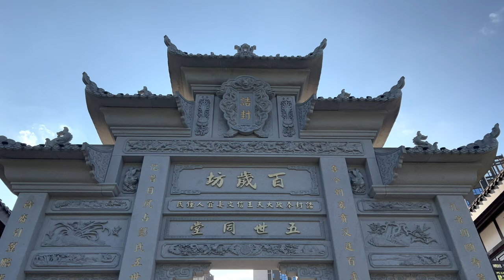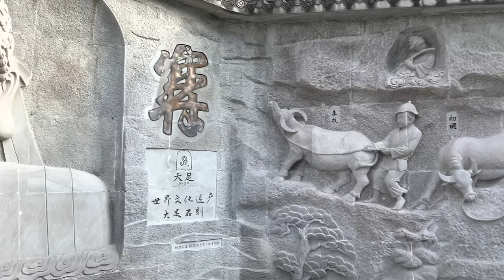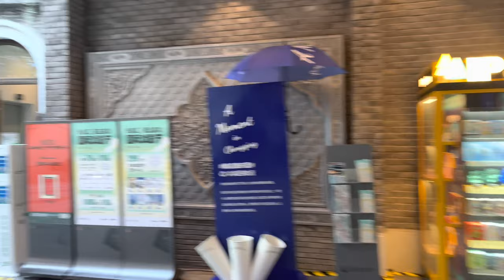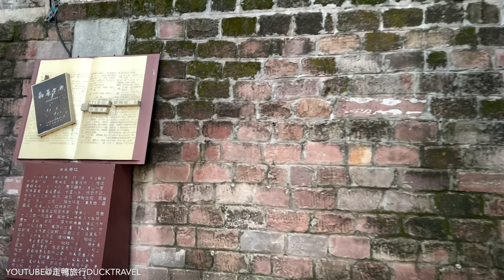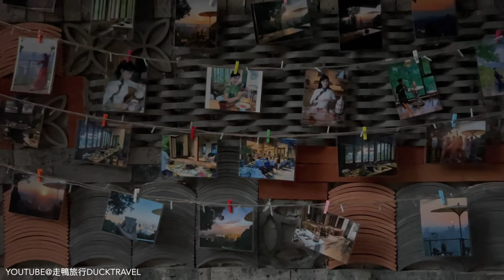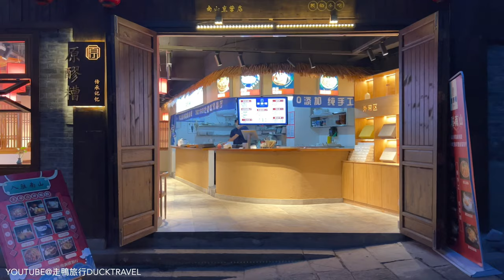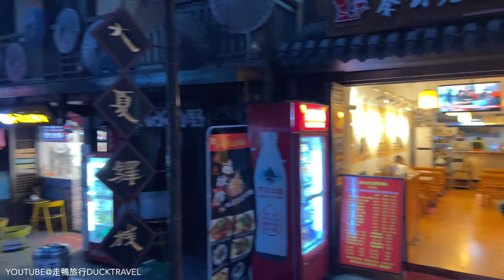Nan'an District, Chongqing🇨🇳 One Day Walk Tour in Mountain City (4K HDR)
Nan'an District (南岸区) is a central district of Chongqing municipality, People's Republic of China, known for its strategic location along the southern bank of the Yangtze River. Covering an area of 262.43 km², with forests and woods spanning 44 km², it boasts a population of approximately 891,000 as of late 2017. The district is notable for the Yangtze River curving around its north and west borders for about 45 kilometers, separating it from neighboring districts such as Jiulongpo, Yuzhong, Jiangbei, and Yubei. Bridges and ferries serve as primary transportation links across the river.

Historically, Nan'an has been an integral part of Chongqing since its establishment as an administrative region in 1929, undergoing various changes in coverage and naming until receiving its current name in October 1955. It includes several subdistricts and towns, each contributing to the district's diverse community and infrastructure.

Education in Nan'an is supported by five colleges and over ten national or provincial research institutes, including Chongqing University of Posts and Telecommunications and Chongqing Technology and Business University. The district is also a hub for tourism, offering natural and historical attractions such as the scenic Nanshan (南山, Southern Mountains), Ciyun Temple (慈云寺), and the Tushan Temple (涂山寺), among others.

Transportation infrastructure is well-developed, with several bridges connecting Nan'an to other central districts of Chongqing, facilitating easy access across the Yangtze River. The district is served by multiple lines of the Chongqing Rail Transit, ensuring efficient public transportation options for residents and visitors alike.

Nan'an District stands out for its rich history, educational institutions, and natural beauty, making it a significant part of Chongqing's urban landscape.

🎬 Itinerary
00:00 Danzishi Old Street
23:53 marble stone pier
30:43 Haitang Street
35:38 Bear Market
44:07 Huangjue Old Street
59:49 Nanbin Road